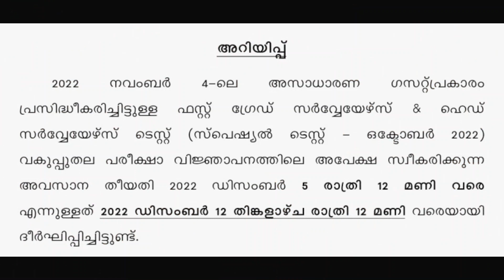Kerala psc new update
Welcome to EGA Malayalam channel. This channel create Malayalam language videos and audios.